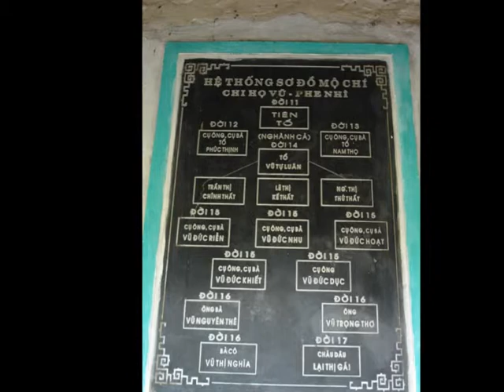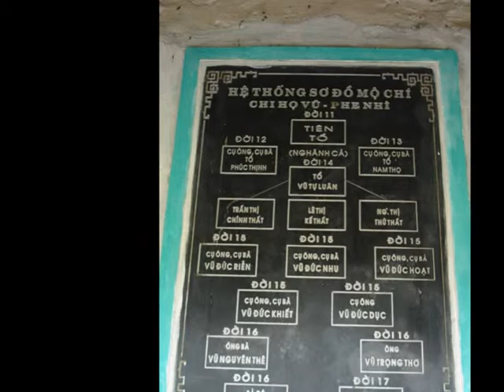Đi VietNam 2005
Đi VietNam 2005: SG, HN, HPhong, Nam Định và Hạ Long'
Thiên Địa Nhân!!! Ít nhất cho con gái nhỏ biết quê cha đất tổ là đâu?